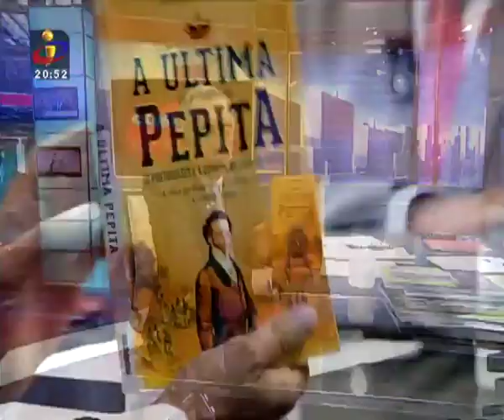Marcelo Rebelo De Sousa recomenda A ÚLTIMA PEPITA de Lucas Figueiredo - no Jornal da Noite TVI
A ÚLTIMA PEPITA
«A cobiça que forjou um país, sustentou Portugal e inflamou o mundo»

  Um dos períodos mais fantásticos da história de Portugal, num livro que mostra a incrível saga dos Portugueses na corrida ao ouro no Brasil.
A ÚLTIMA PEPITA é uma fascinante reconstrução histórica levada a cabo de forma brilhante por Lucas Figueiredo, em que é contada a história dos portugueses que, movidos pela febre do ouro e seduzidos por promessas de enriquecimento, transformaram por completo a vida na colónia, cultivando terras, protegendo fronteiras e forjando o nascimento de um país.
«Se pudesse escolher, Sua Majestade Fidelíssima talvez tivesse preferido passar o dia a tocar violoncelo ou a traduzir mais uma peça de Shakespeare para o português, (...) Mas naquele princípio de fevereiro de 1876, a sua agenda incluía uma tarefa que ele não apreciava e que definitivamente não era a sua especialidade: governar Portugal. A missão estava longe de ser árdua, mas o seu significado era triste D. Luís deveria vistoriar as jóias da Coroa a fim de escolher algumas para serem vendidas.
Na vistoria, Sua Majestade notou um caixote e resolveu ver no que tinha dentro. Descobriu vasos, urnas e conchas e remexendo um pouco mais encontrou uma preciosidade: uma enorme pepita de ouro, do tamanho de um melão.»
Esquecida durante décadas nos Tesouros Reais, a pedra retirada de solo brasileiro é o último remanescente de uma época de riqueza incalculável para o velho império lusitano. É com esta cena -- insólita mas absolutamente verdadeira -- que Lucas Figueiredo inicia o seu relato.
Fundamentado numa pesquisa rigorosa e num texto sedutor, o livro lança luzes sobre um dos períodos mais fantásticos da História de Portugal e do Brasil: a corrida ao ouro brasileiro.